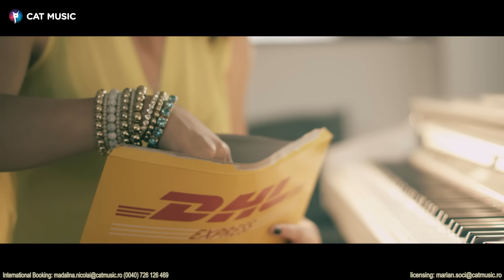Ellie White - Zi ceva (Official Video)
Ellie White - Zi ceva (Official Video) by Cat Music